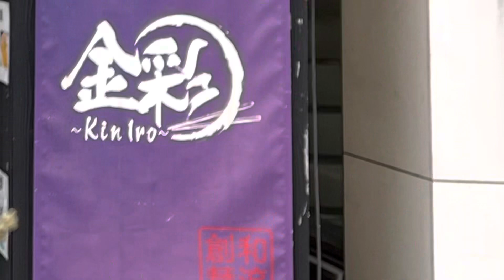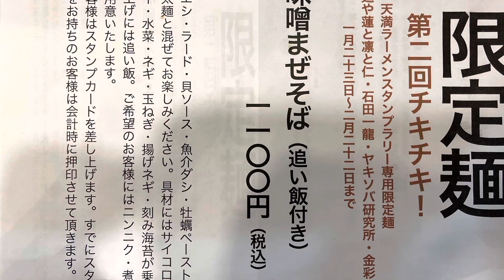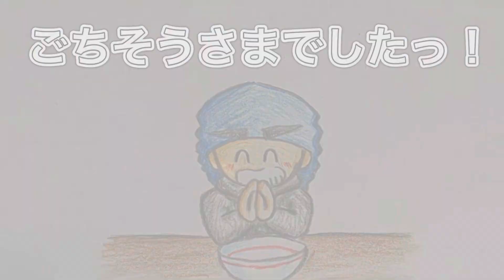🍥【金彩 〜Kin Iro〜(大阪府大阪市北区)】🍜カプチーノジビエつけ麺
【金彩　〜Kin Iro〜(大阪府大阪市北区)】
▲デフォから高い技術を駆使した限定やサイドに至るまで
多彩なメニューを揃えられている'１９年５月に
【天六きんせい】からリニューアル独立オープンしたお店
Date. '23.2.16
★カプチーノジビエつけ麺　¥1180
■麺
細☆☆☆★★太
コシの強さが生む張りのある艶やかな肌をした麺は
チュルリと滑る啜り心地と程良い絡み付きからつけ汁を
運んでモチッと弾む歯応えから風味と味わいが広がる

■つけ汁
淡☆☆☆☆★濃
品名通りの泡立ったつけ汁は微塵もクセや臭みを感じない
力強く主張する猪のまろやかで厚みのある旨味に負けない
香ばしいかえしのコクが支えとなりボディを構築している

‪□トッピング‬
低温調理によるしっとりとした口当たりから
肉の旨味活かしたまろやかな甘味乗る味わいが広がる
・メンマ
柔らかい歯応えから出汁の様な味わいと風味が溢れ出す
・海苔　・ネギ　・ナルト

◇寅レポ◇
⁡深みのある塩味と甘味がバランス良く交差するつけ汁に
絡みの良い麺の風味と味わいが旨味を押し上げてくる
高い調理技術が織りなすオリジナリティ溢れる
絶品ジビエつけ麺を頂きましたっ！！！